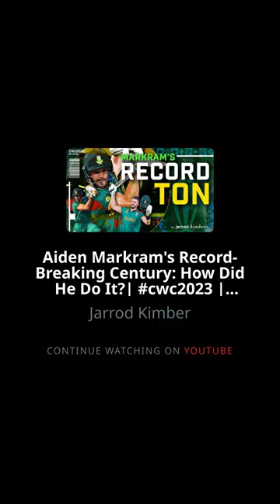The Anatomy of Aiden Markram's ton